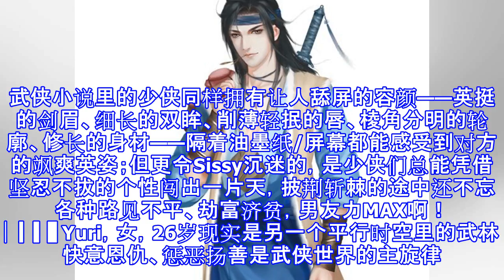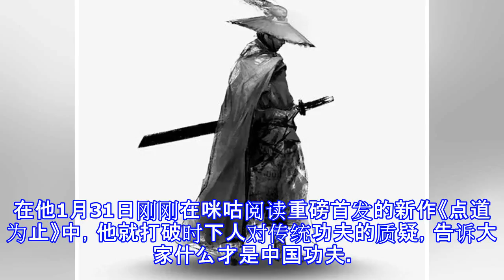如果有人问你什么是中国功夫？你就发这个给Ta看！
喜欢看武侠小说的人，通常拥有自己勾勒的一个王国，比如把自己想象成守护百姓的勇士侠客，维护世间的正义。在生活中，这些有着武侠梦的人，看不惯欺善怕恶的小人，对各种扰乱公义的行为深恶痛绝，对弱小需要帮助的人则毫不犹豫地伸出援手，简直是正义感爆棚的小天使。为了求证武侠小说爱好者喜欢武侠的原因，我们抽样对四位年轻人进行了采访。▏▎▍▋峰哥，男，28岁做不了大哥，可以做做梦每个男人心中都有一个大侠梦。男孩儿大多有英雄情结，即将迈进3字头的90后老男孩峰哥也不例外。跟其他小伙伴不一样的是，“我对超人、钢铁侠没啥感觉，倒是从小特别沉迷看武侠，喜欢那种江湖气魄”，峰哥说这话的时候，兴奋得像个200斤的孩子。然而...